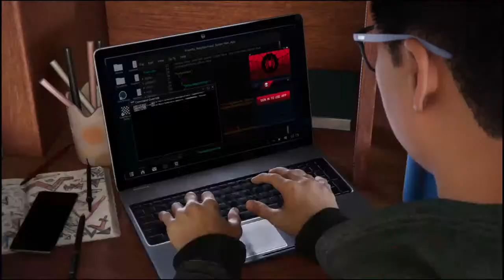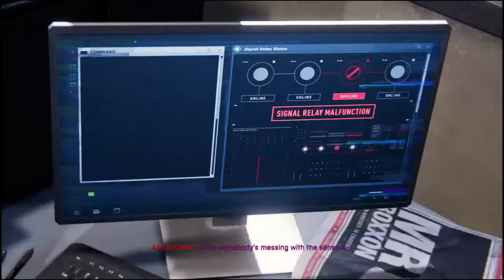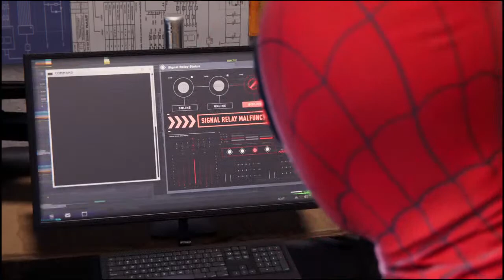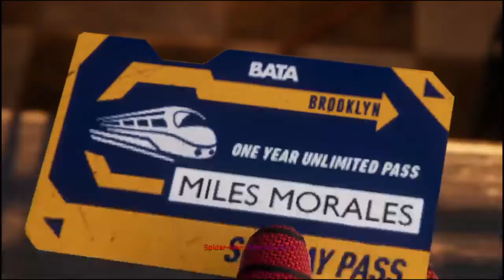Spiderman: Miles Morales live stream pt 1